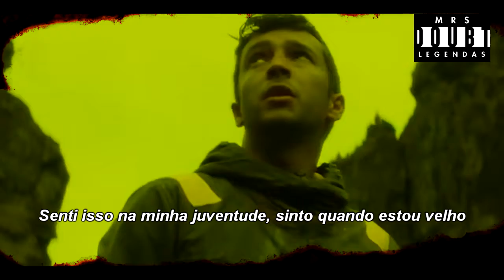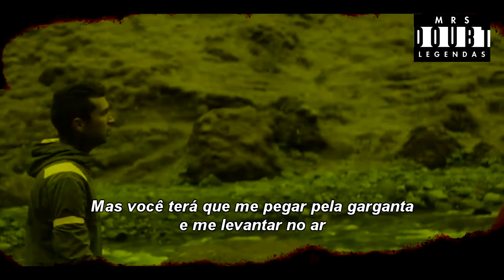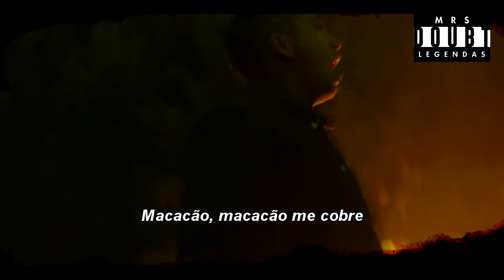Twenty One Pilots - Jumpsuit (Legendado)